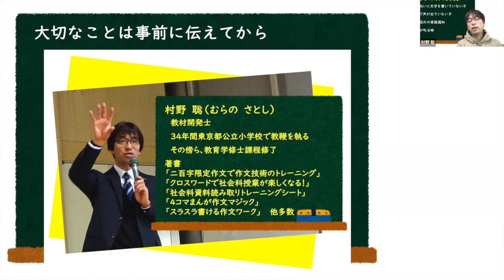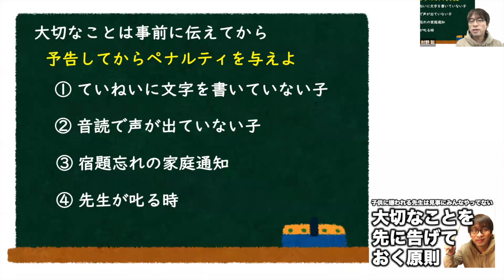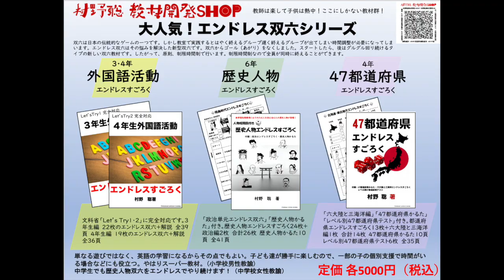予告してからペナルティを与えよ！という原則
子供になにかペナルティを与えるときには事前に予告しておくことが学級経営上の原則です。